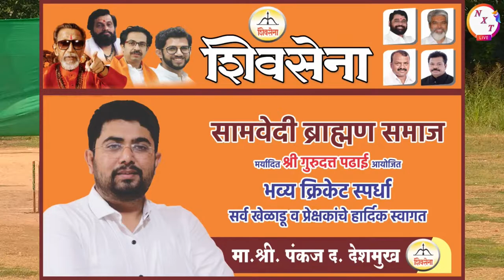kofrad VS bankar | श्री गुरुदत्त पढई सामवेदी ब्राह्मण समाज मर्यादित भव्य क्रिकेट स्पर्धा 2022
ALL SPORTS & EVENT

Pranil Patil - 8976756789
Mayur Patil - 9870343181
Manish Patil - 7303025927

footage featured in this video. They belong to their
Music
Gayatri Mantra
Song 1 of 10
AE